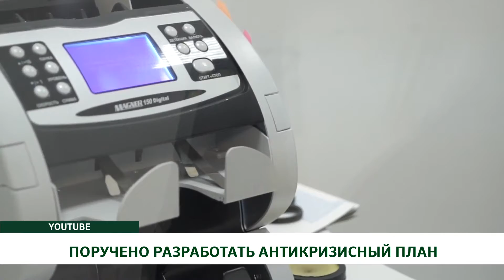ПОРУЧЕНО РАЗРАБОТАТЬ АНТИКРИЗИСНЫЙ ПЛАН